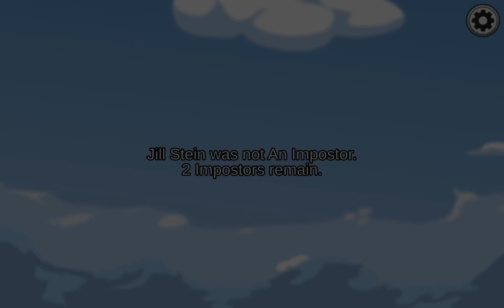More airship gameplay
Sorry I did not upload a video yesterday again